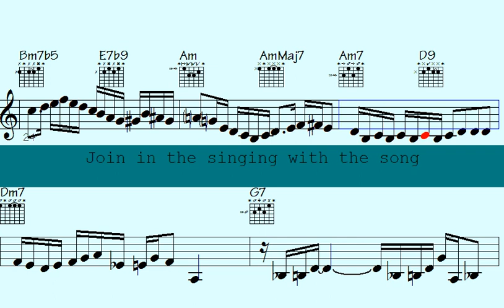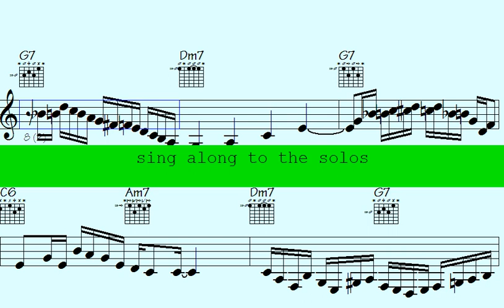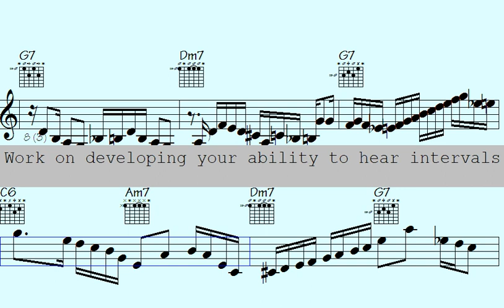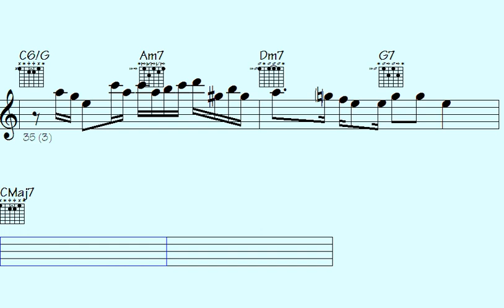Consentingly Stoic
Thanks for supporting my data file hosting/maintenance, here's the link to check out all data of this song: Consentingly Stoic (music sheet notation - transposable solos/licks in midi file - video to play along...)

l2k 196-238